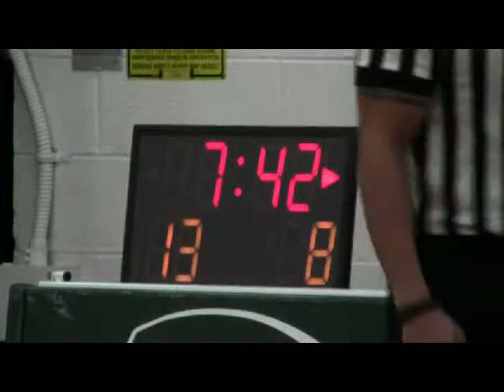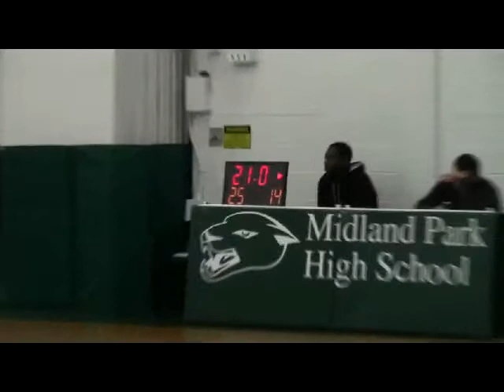Warriors v. Glen Rock 11-2-14